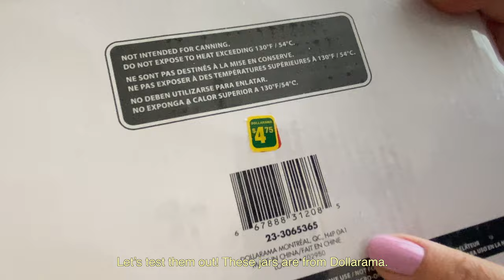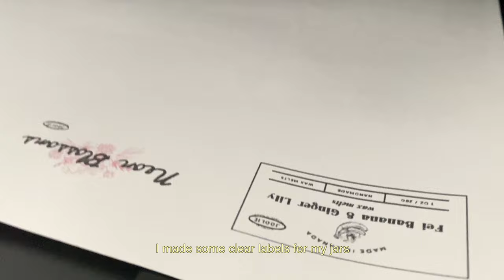DIY scented candles at home with Village Craft and Candle fragrance oils | Canadian Candle supplier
Thank you Village Craft and Candle for sending me the Spring & Summer explore kit. Make these DIY scented candles at home with me with VCC's fragrance oils . I selected a handful of my favourite ones and crafted a few candles. I've been using VCC since the beginning of my candle making journey here in Toronto. They offer fast shipping and competitive pricing. The only suggestion I would have is to offer a pick up option 🥺 especially for the heavy items that incur high shipping costs. Other than that, they have been a reliable source for my small candle business.

🔹Amazon candle dye chips
🔹Metal candle wick centering device
🔹rose silicone mold
🔹daisy silicone mold